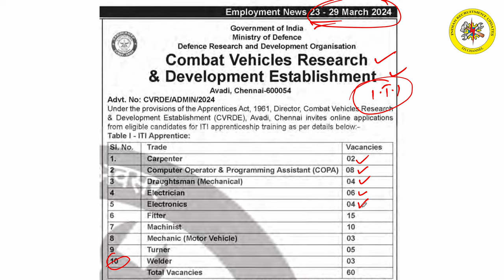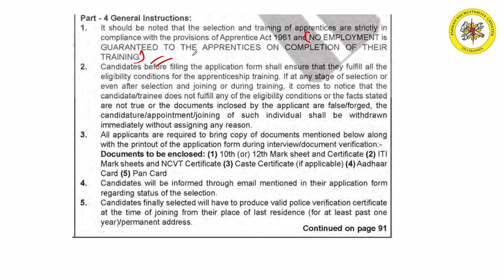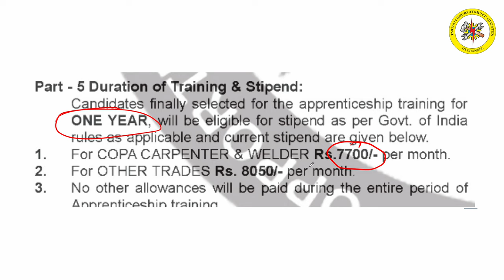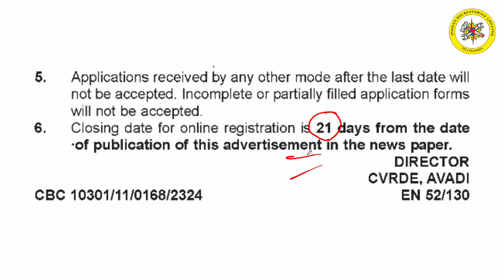iti apprentice || Combat Vehicles Research & Development Establishment (CVRDE) iti apprentice